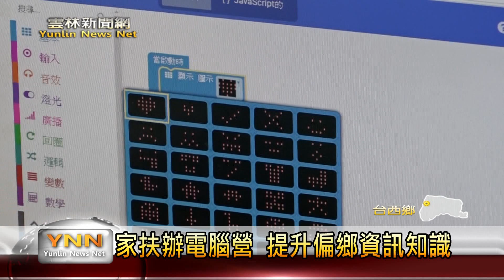雲林新聞網-台西國中家扶辦理電腦營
現今社會裡面電腦已經是每一個人都要學會的一項技能囉，為了不讓偏鄉學生的資訊教育和都市差距越來越大，雲林家扶中心特別到台西國中來辦理為期三天的電腦營活動，並且邀請電腦公司的講師來為這些小朋友上課，用電腦做出一些軟體應用的東西，也讓自己在電腦技能方面可以提升。也讓學生體驗到更多不電腦除了遊戲以外，也有很多趣味的所在。